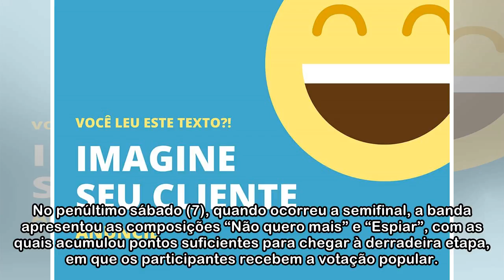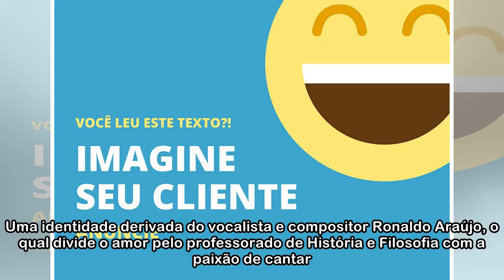Banda de Venda Nova é finalista do Concurso de Música 2018 de Porteirinha. Vote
Banda Sociedade Crua - Foto - Johnny Kiff-Divulgação Por William Araújo O Concurso de Música 2018 de Porteirinha/MG chegou à última etapa e uma banda de Venda Nova, Belo Horizonte, está entre os final...